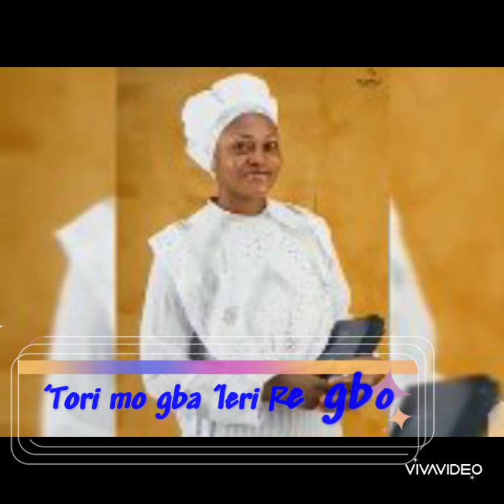SONG TITLE: BI MO TIRI: LAI SAWAWI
LENTEN SEASON DAY 8
TEXT:John 6:37 All that My Father gives Me will come to Me; and the one who comes to Me I will most certainly not cast out [I will never, never reject anyone who follows Me].